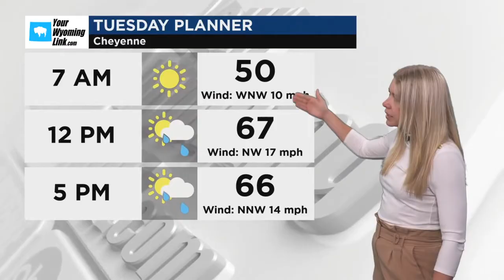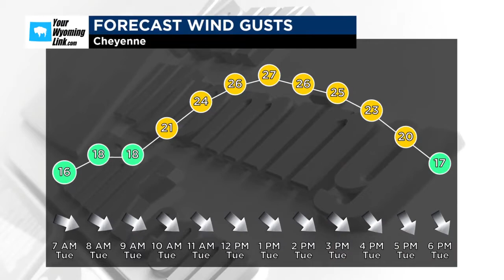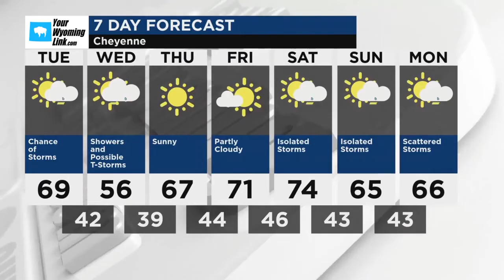Cheyenne Weather for Tuesday, May 14, 2024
Partly cloudy skies. A stray shower or thunderstorm is possible. High 69F. Winds WNW at 15 to 25 mph.